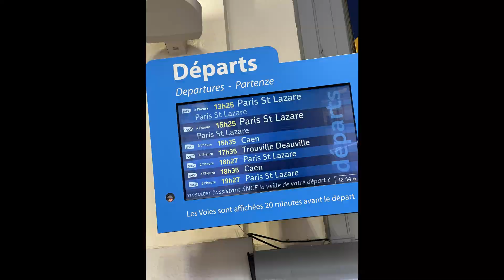PETIT MOMENT EN AMOUREUX A LA ROCHELLE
Salut tout le monde aujourd'hui on se retrouve pour une nouvelle vidéo sur notre chaine : UN PETIT MOMENT ENTRE NOUS :) J'espère que vous allez apprécier ! Bon visionnage ! ^^

et pense à activer la 🔔 pour ne pas louper les prochaines vidéos !